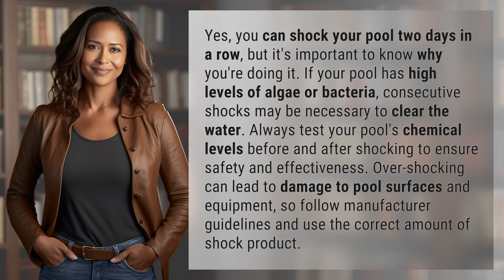Can I shock pool 2 days in a row?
Double Pool Shock: Is it Safe to Shock Your Pool Two Days in a Row? 👉 Double Pool Shock 👉 Learn about the safety and effectiveness of shocking your pool two days in a row. Find out when it's necessary, how to do it properly, and avoid damaging your pool in the process.

Laura S. Harris (2024, March 12.) Can I shock pool 2 days in a row?
    🌐 AskAbout.video